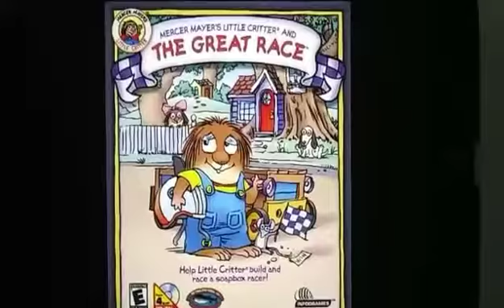Little Critter- Carnival Theme